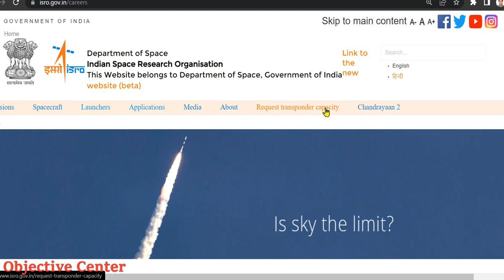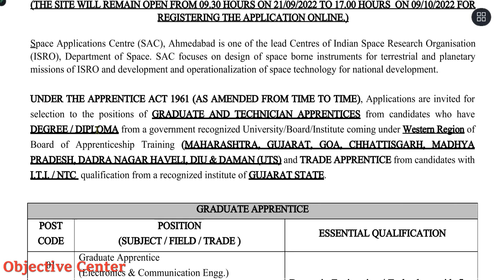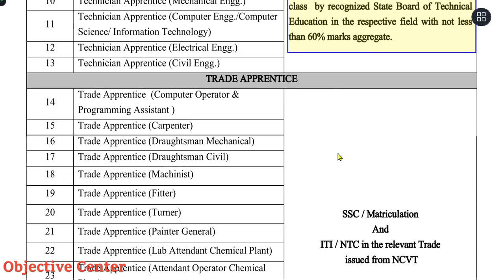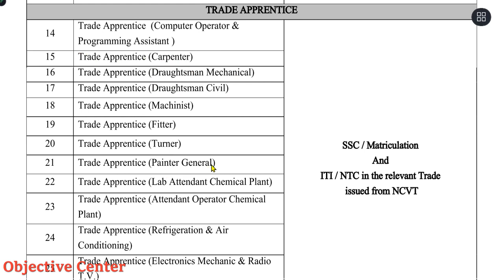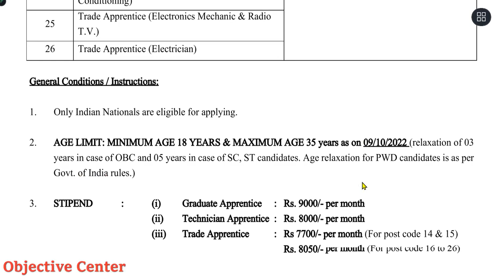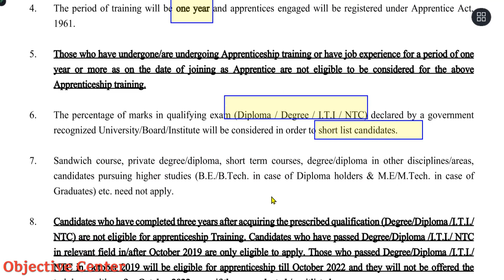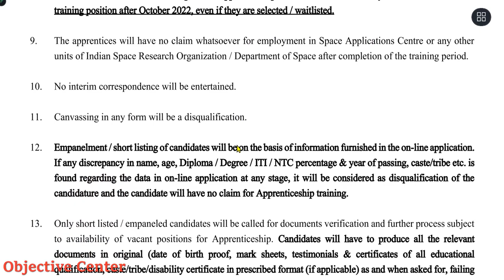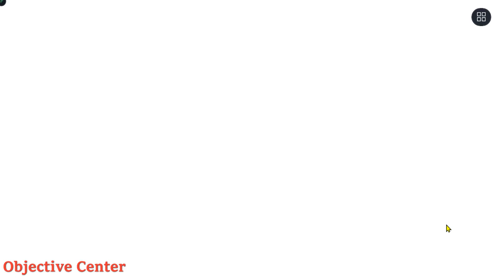ISRO Vacancy 2022 💯 ISRO Apprentice Recruitment 2022 | ISRO Apprentice 2022 Apply Online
isro vacancy,